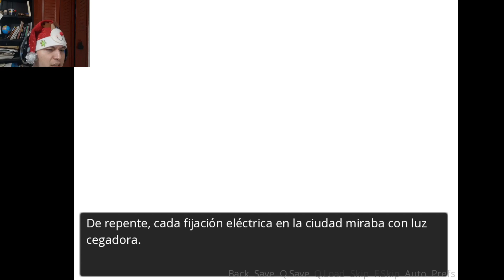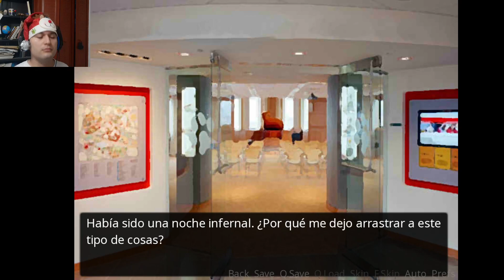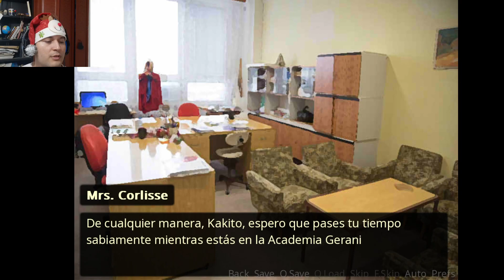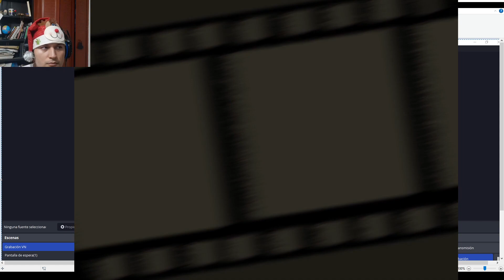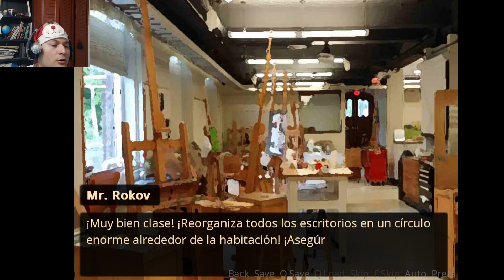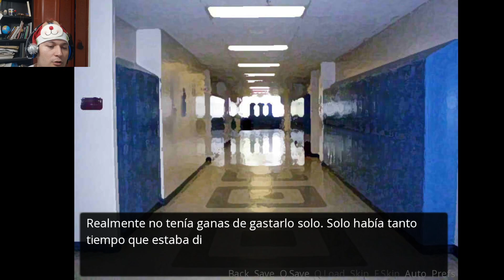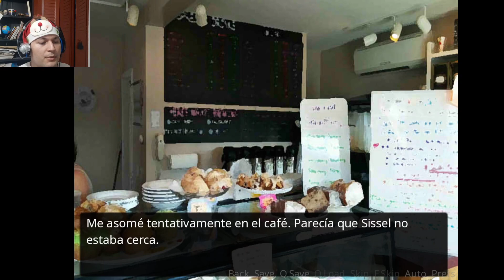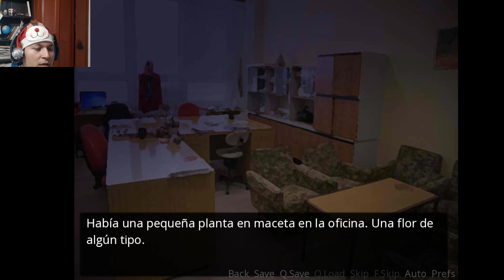Repeat Visual Novel Furry P12 Sissel Español Kelrok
Desde el encuentro con Jinny, todo empieza a cambiar y nuevos sucesos ocurriran.